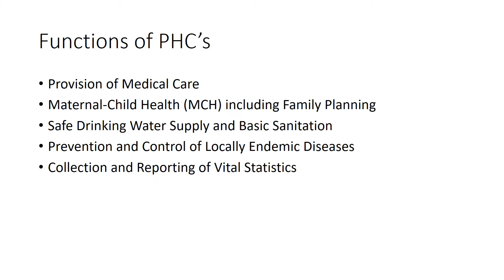Sociology Paper VI CHAPTER 2 Session 18